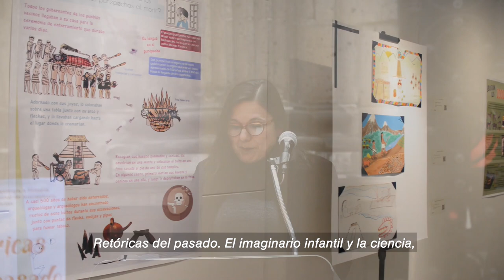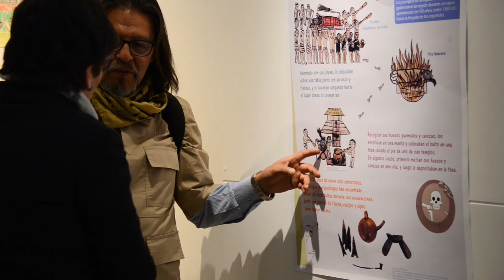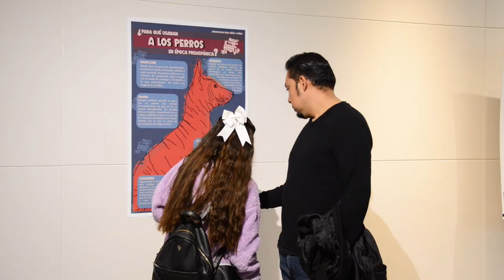Inauguración de la exposición "Retóricas del pasado"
Inauguramos la exposición “Retóricas del pasado. El imaginario infantil y la ciencia”, en la que se exhiben los 26 trabajos finalistas del concurso de dibujo infantil “Arqueología para niñas y niños”, así como carteles de la convocatoria “Un viaje al pasado”.

En la ceremonia participaron: Martha Lorenza López Mestas, titular de la Coordinación Nacional de Arqueología del INAH Alejandra Gómez Colorado, directora del MNCM y los miembros del jurado Jaime Delgado Rubio y Juan José Guerrero García.